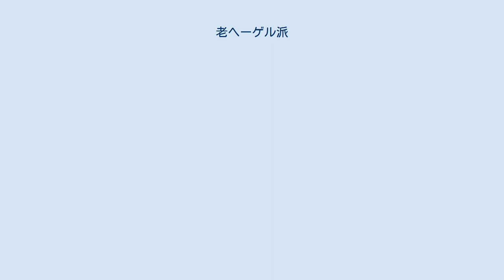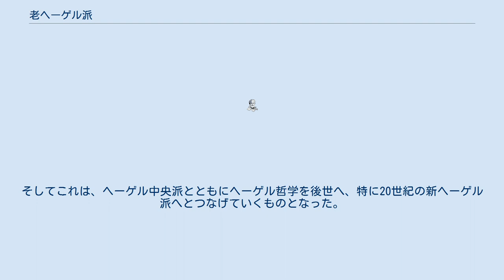老ヘーゲル派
老ヘーゲル派（ろうヘーゲルは、独: Althegelianer）は、ドイツ観念論の哲学者 ゲオルク・ヴィルヘルム・フリードリヒ・ヘーゲルの哲学の流れを汲んで、哲学を展開したグループ（ヘーゲル学派）の一つ。
ヘーゲル学派の中でも、政治的・宗教的に保守的な立場であったことからヘーゲル右派（独: Rechtshegelianer）とも呼ばれている。
 ヘーゲルに従事していた学者が多いことから、青年ヘーゲル派と対照的に老ヘーゲル派と呼ばれている（当時、青年ドイツ、青年イタリアなど自由と平等、祖国統一を掲げて立ち上がった青年たちが多かったことにちなむものであろう）。
ただ、ヘーゲル左派に対して、時代的な波に乗り遅れ、哲学史的にはヘーゲル哲学の伝承・解説を行った程度で建設的な成果を残せるものではなかったといえる。
 ヘーゲル学派の誕生経緯は、青年ヘーゲル派やヘーゲル学派などを参照されたい。
次第に、ヘーゲルの弁証法の原理を唯物論的に展開していった青年ヘーゲル派に対し、老ヘーゲル派はヘーゲルの主張をそのまま伝承し、ヘーゲルの主張する哲学と宗教の同一性（ヘーゲルによれば哲学と宗教の関係は、おなじ内容を哲学は概念、宗教は表象によって把握するものであるとした）を受け入れ、超越神的要素と、イエスを神人として受け入れ、福音書の物語性を主張した。
 従ってヘーゲル右派はヘーゲル哲学の持つ観念論的（あるいは唯心論的）性格をそのまま受け入れ主張しつづけたといえる。
このことは、次第に市民社会が色濃くなってきた当時のドイツの世相に噛み合わず、人間の人間としての存在意義を追求しつづけたヘーゲル左派に比べ時代的・政治的にも遅れをとってしまったといえる。
 しかし、ヘーゲル左派は前述のような見地から次第に、政治的な色彩を強めマルクス主義などに解消されていくのに対して、ヘーゲル右派は哲学の立場を守りつづけ、ヘーゲルの著作集の刊行、ヘーゲル哲学の解説に努めた。
そしてこれは、ヘーゲル中央派とともにヘーゲル哲学を後世へ、特に20世紀の新ヘーゲル派へとつなげていくものとなった。